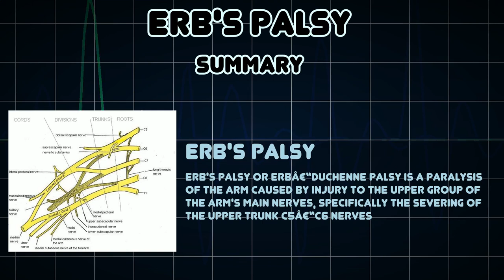Erb's palsy (Medical Condition)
Symptoms, risk factors and treatments of Erb's palsy (Medical Condition)

Erb's palsy or Erbâ€“Duchenne palsy is a paralysis of the arm caused by injury to the upper group of the arm's main nerves, specifically the severing of the upper trunk C5â€“C6 nerves